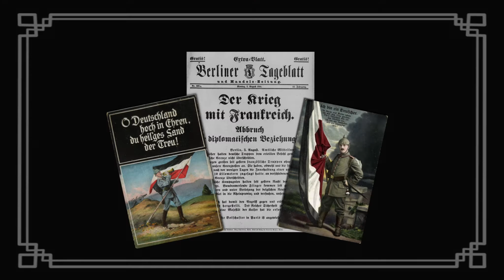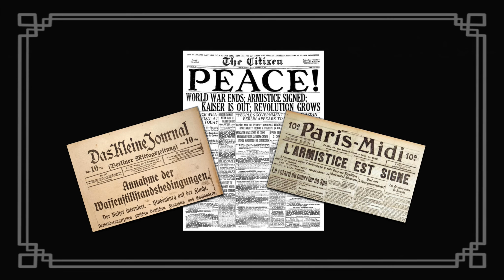Donnerwetter - Tadellos!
Karl Wagner attends a revue of "Donnerwetter - Tadellos!" in 1908. A few years later during World War One, he adorns his aeroplanes with the name of the revue and a jovial picture from a post card.